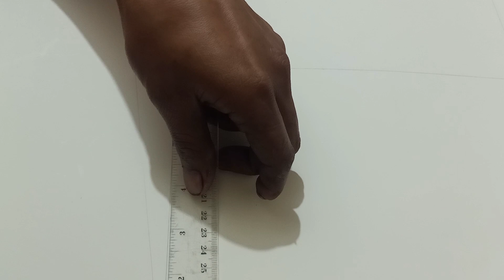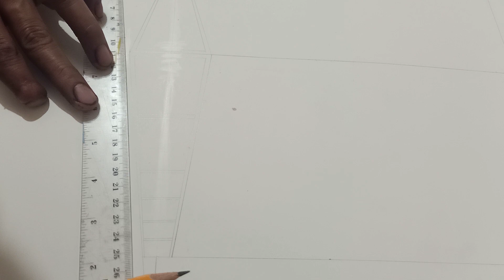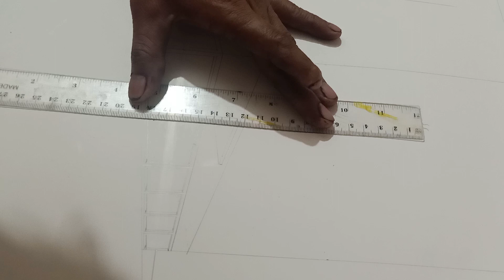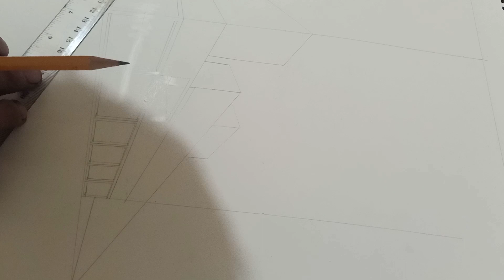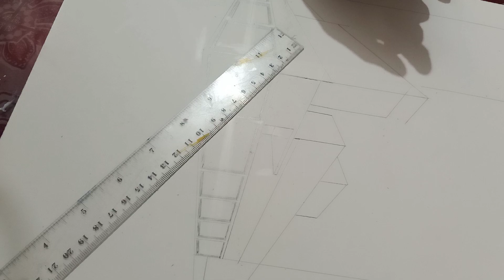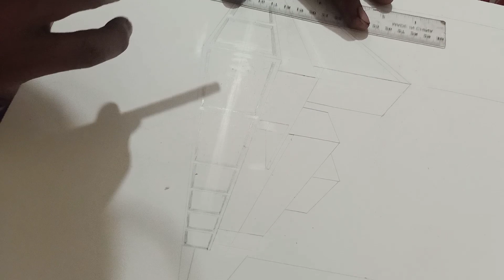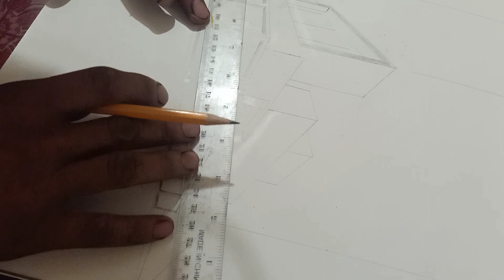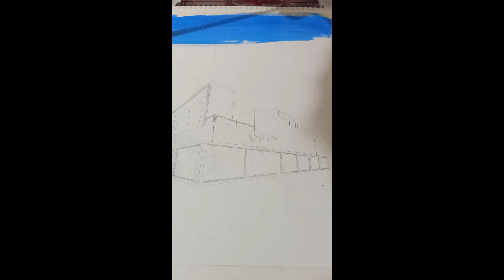House painting/ acrylic on GSM paper.. How to paint dream house use acrylic paint